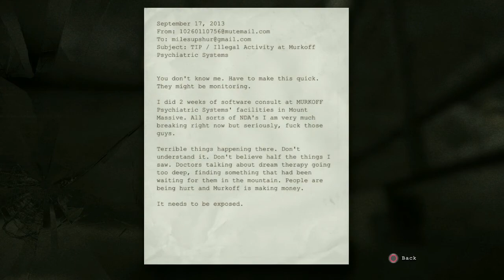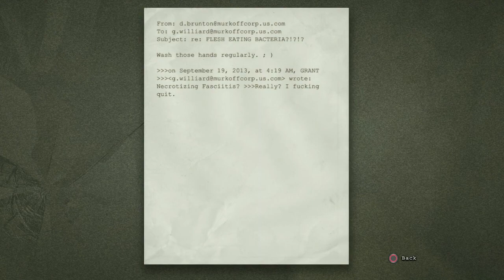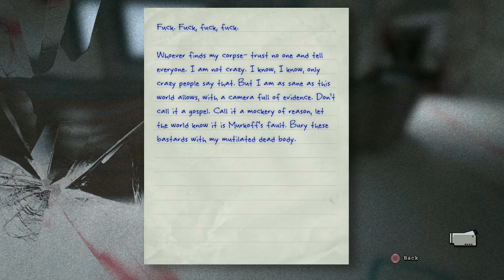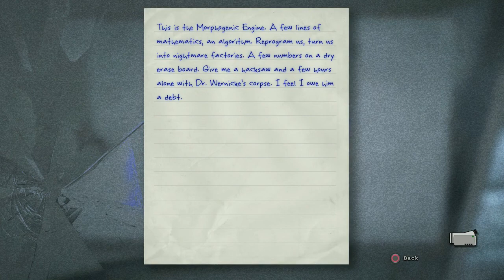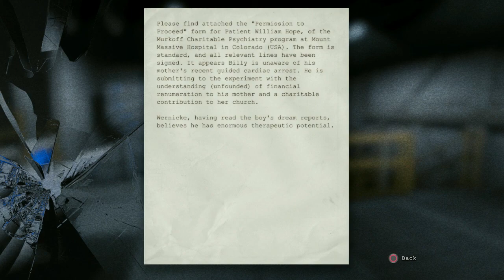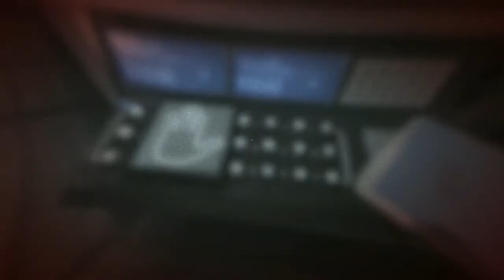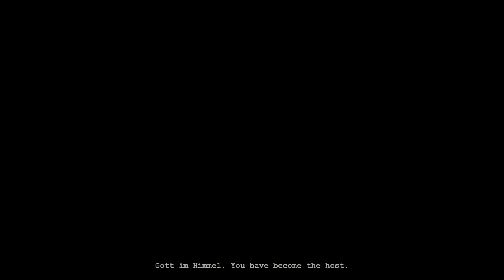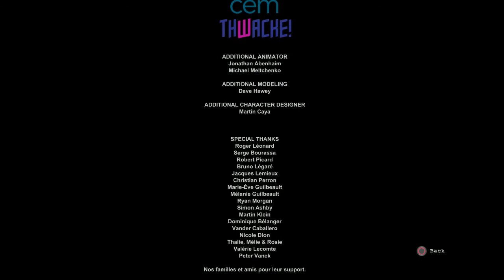Foxeh Plays: Outlast Part 6 (FINALE)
Probably would cause whiplash to go from the video immediately preceding this one in the playlist then to this one =P Been putting this off for some reason, long time coming, but soon my OCD compulsion to Finish every game I started in my playlist list will finally be satisfied.